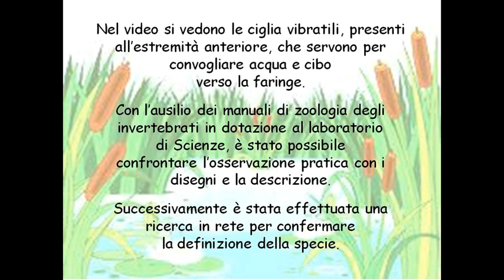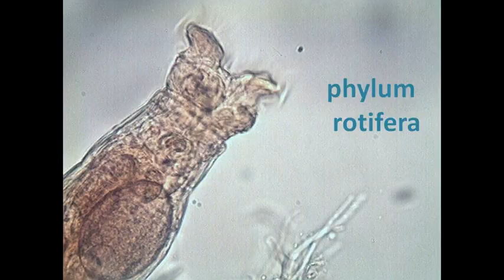I Licei Pujati - PHYLUM ROTIFERA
Prodotto e pubblicato dalla prof.ssa Maria-Linda Cassese